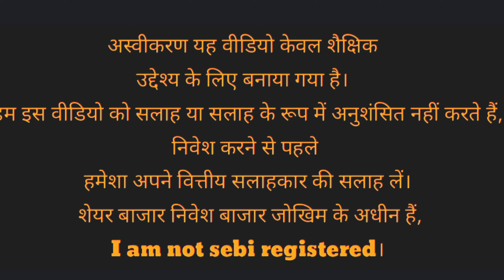IREDA, RVNL , IFCI , VODAFONE IDEA, ROUTE MOBILE, RVNL SHARE LATEST NEWS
IREDA share latest news l RVNL share latest news l IFCI share latest news l VODAFONE IDEA share latest news l ROUTE MOBILE share latest news l RVNL SHARE LATEST NEWS ‎@deepsearch6

ireda share latest news l IREDA SHARE LATEST NEWS l IREDA SHARE

IREDA SHARE LATEST NEWS l IREDA SHARE l IREDA SHARE SOLAR ENERGY NEWS l IREDA ‎@deepsearch6

market tips
best motivational